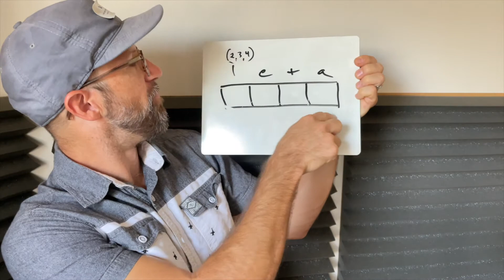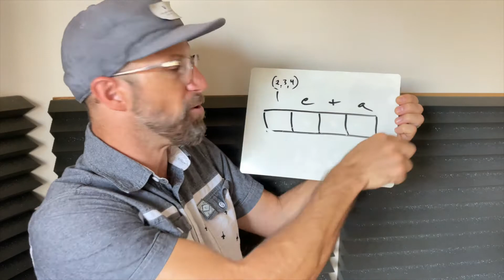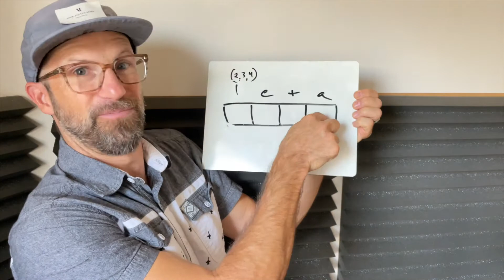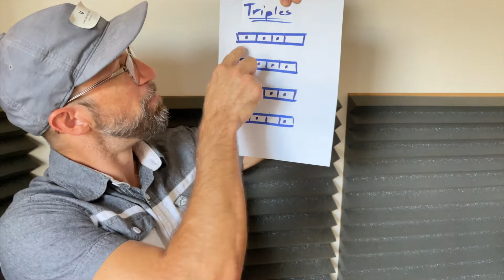The Rhythm Grid | Improve your rhythm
Kankakee River Music presents the rhythm grid. A breakdown of rhythms that will help improve yours.

This video features Zach Miller. A drum instructor at North Central University and Bethel University. Zach plays in cover bands all over the twin cities. He also plays with artists like Sara Groves and Jason Grey.